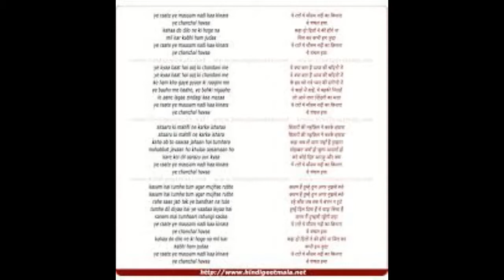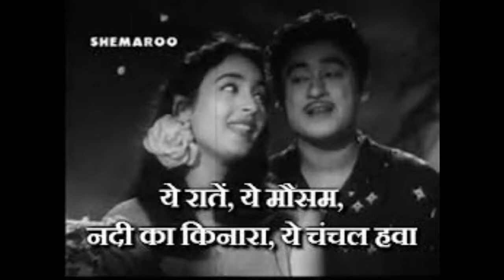Ye Raate Ye Mausam - Flute Cover - Dilli Ka Thug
A popular song from Dilli ka Thug ... this movie had the (in)famous song CAT cat cat money Billi..which had generated quite a controversy.. Ye Raate Ye Mausam is a melodious tune set to waltz rhythm... well sung. Sung by Kishore Kumar+Aasha B, lyrics by Majrooh and Music by Ravi..